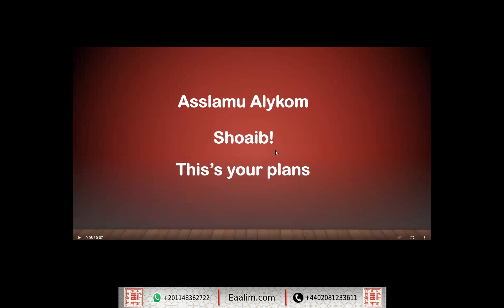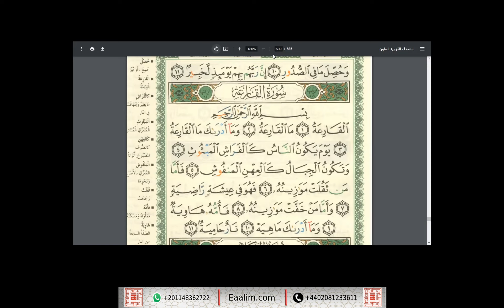Learn Quran online"Az-Zalzala ayat 1 to 8 and al-`Adiyat ayat 1 to 11"Shoiab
🔊 Our Services
- Go for 2 trials for free without money